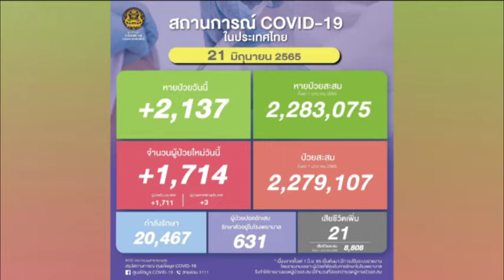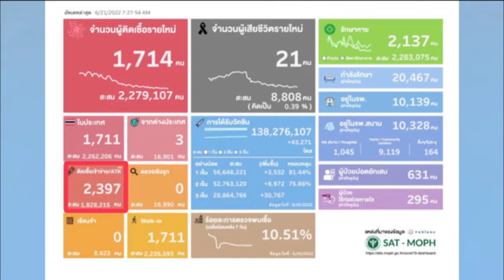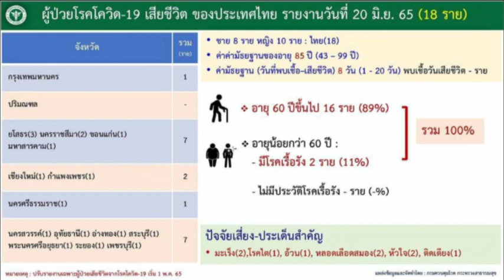รายงานสถานการณ์โควิด NBT รวมใจฯ 21 มิ ย 65